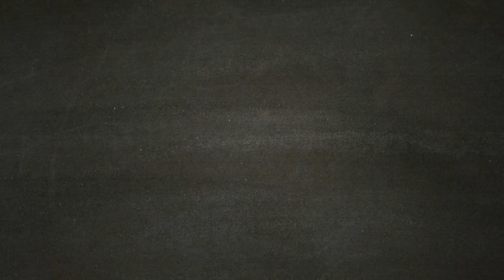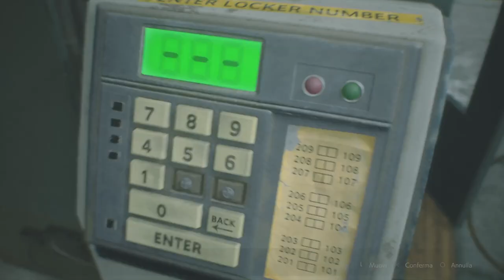RESIDENT EVIL 2 REMAKE [Walkthrough Gameplay ITA HD - PARTE 3] - La stazione di polizia